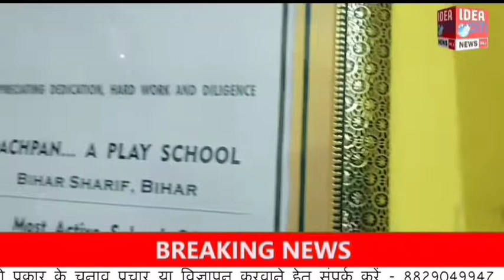Nalanda : 100 वर्ष पुराना पीपल का पेड़ गिरने से पांच बच्चे जख्मी जिसमें एक की हालत नाजुक।